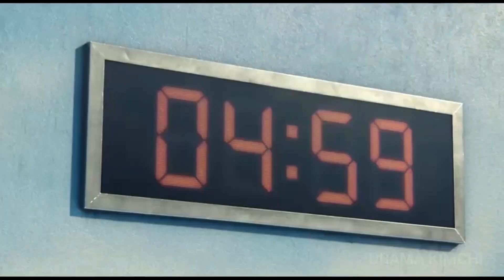Squid Game but its a MeMe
editing squid game. plz subscribeeeee